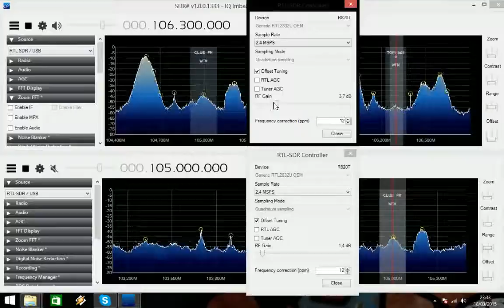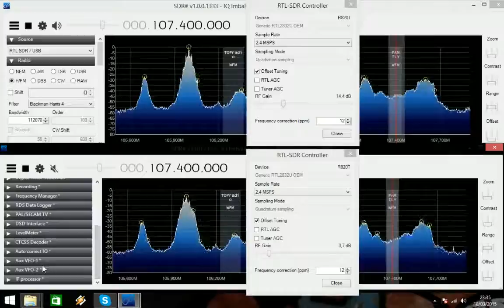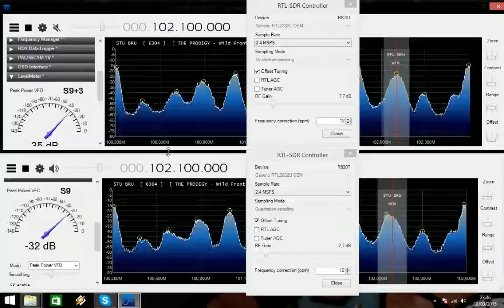[Radio FM] NEWSKY RTL2832U R820T2 VS R820T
[FR] Tous deux reliés a la même antenne. (Antenne déréglée pour le test)
Pas trop d'amélioration.. (Juste une amélioration du gain :-/)

En haut : R820T
En Bas : R820T2

[EN] Connected both has the same antenna.(Antenna out of adjustment for the test)
Not too much improvement... (Just an improvement of gain :-/))

Top:R820T
At the bottom: R820T2

VS